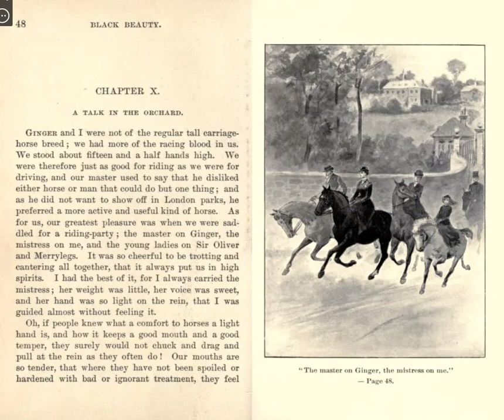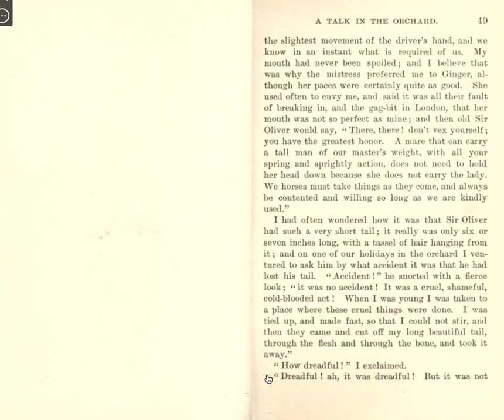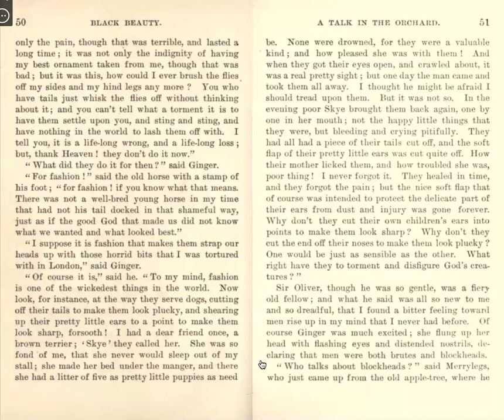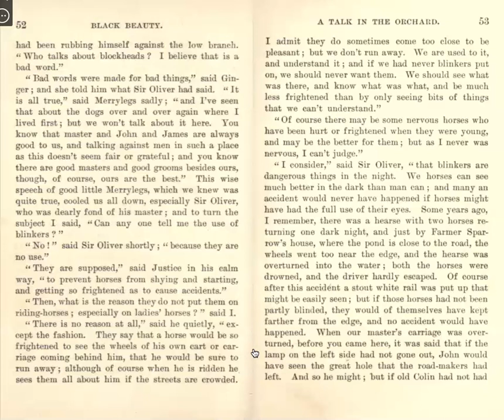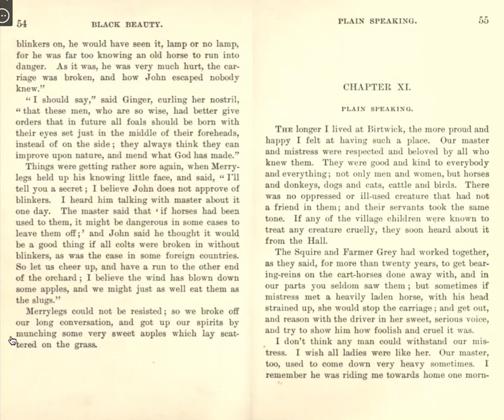Black Beauty - Part I, Chapter X